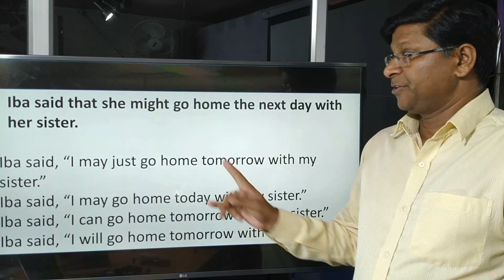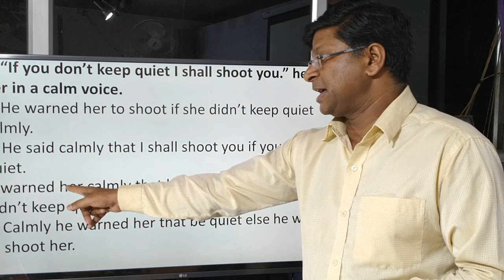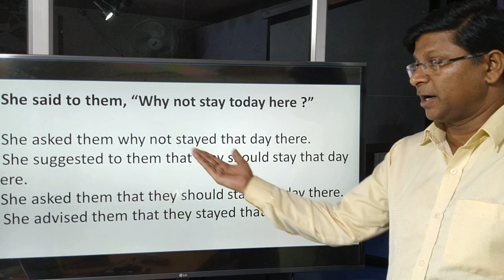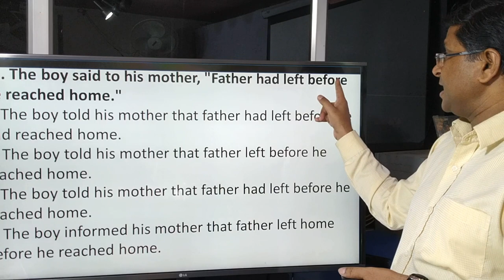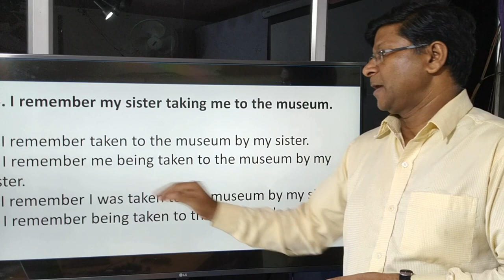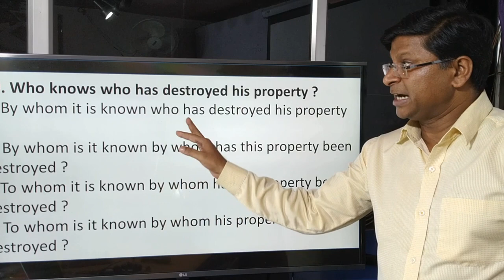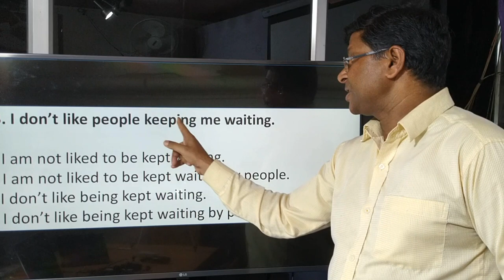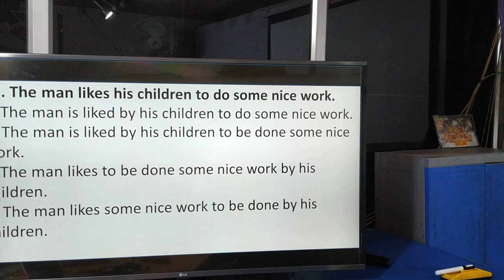CHALLENGING SESSION - ARE YOU READY ?